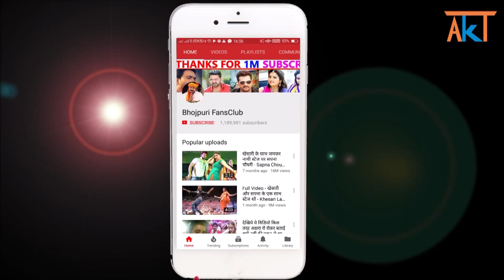खेसारी का सबसे संदर बोलबम वीडियो सांग जरूर देखिये || Khesari Lal Yadav Kanwar Geet 2020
Credit & Thanks : - Gannayak Music World

bhojpuri fans club news